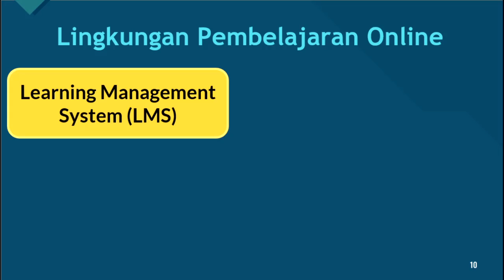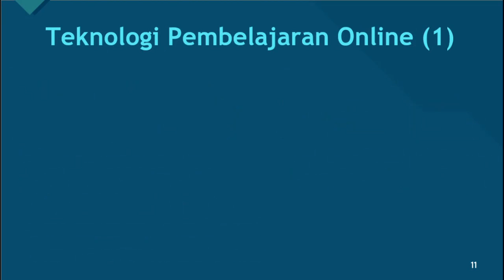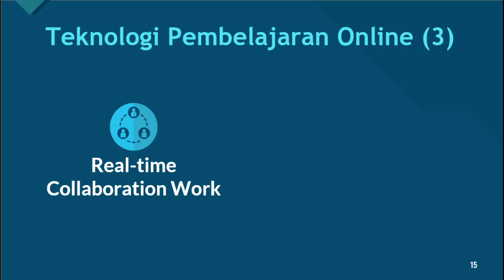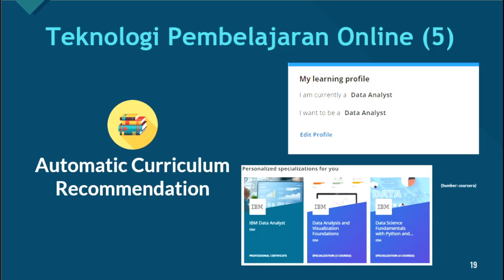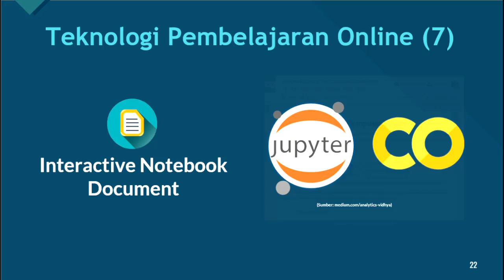UAS IF5148 - 18217001 Firdausi Aditya Darmawan (Bagian 2)